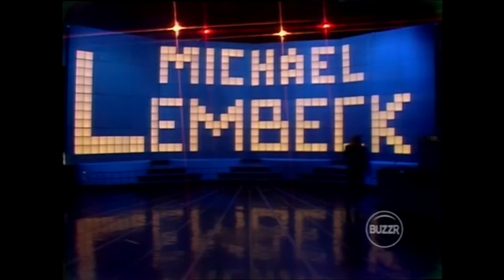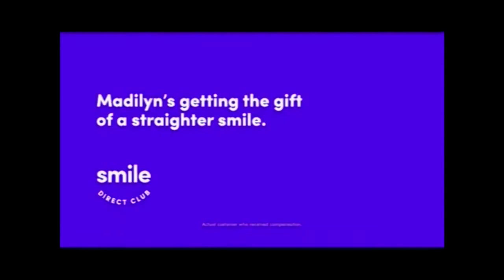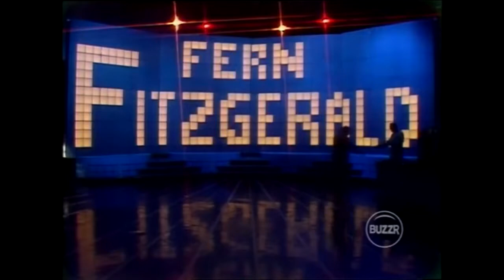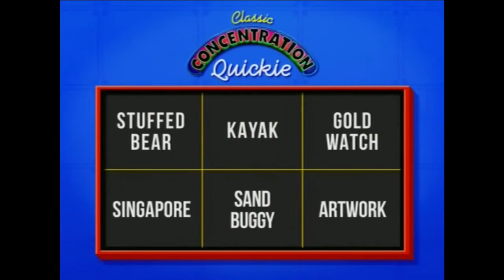Match Game Hollywood Squares Hour #115 April 10, 1984